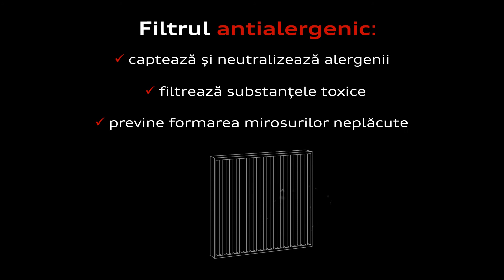Filtru polen antialergic - Autoworld Audi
Pune sănătatea pe primul loc! În momentul igienizării instalației de climatizare, optează pentru un filtru antialergic care se asigură ca tu și pasagerii tăi respirați un aer curat.

Service:
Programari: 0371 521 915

Luni - Vineri: 08:00 - 18:00 (Autoworld Easybox 24h/24h)
Calea Turzii 249, Cluj-Napoca 400495